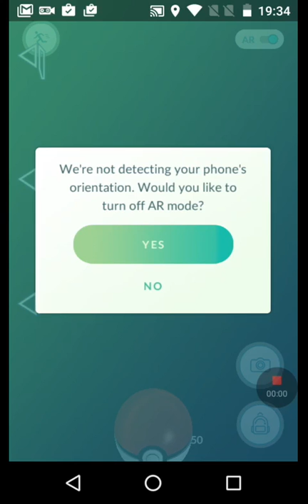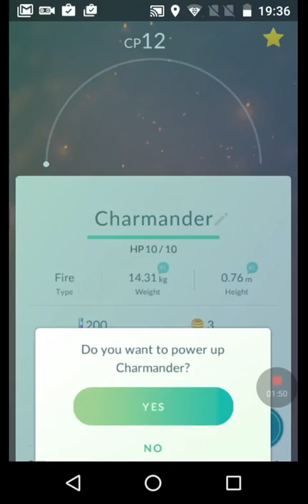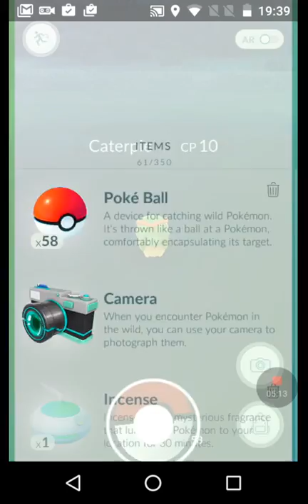Let´s play Pokemón Go #2-Hoje é o meu dia de azar só capturei 2 Pokemóns.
Finalmente tenho Pokemón Go no android e trago vos mais um video que por azar só capturei dois pokemóns.
Pokemóns que eu apanhei:
-Poligaw;
-Capertie.
Amanha se conseguir irei apanhar mais Pokemons.